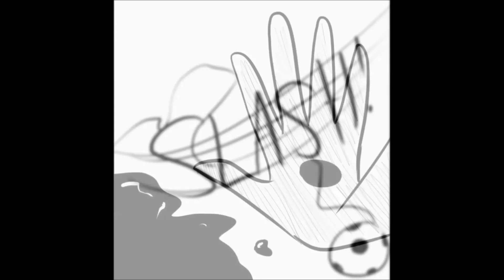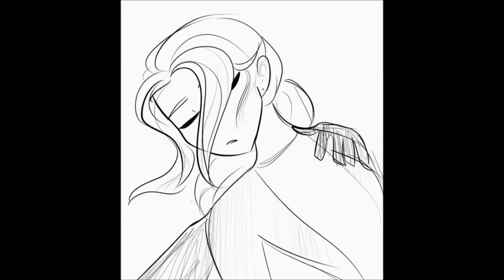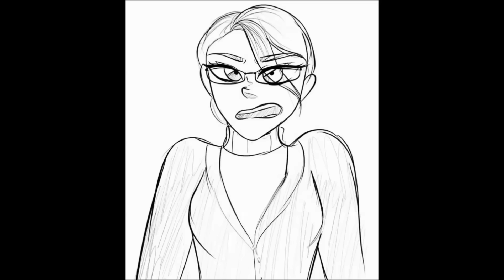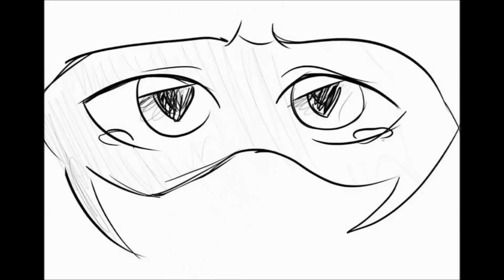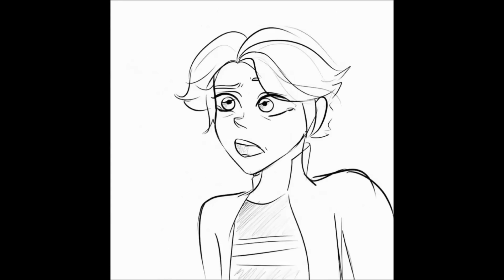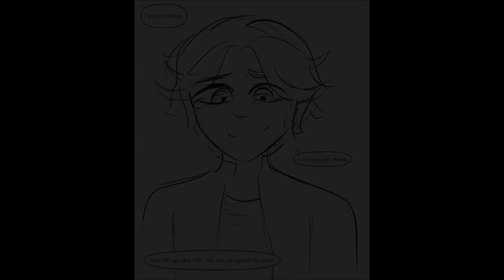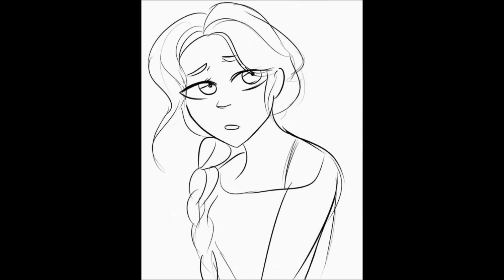"Chrysalis" Miraculous Ladybug Comic Dub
When Adrien Discovers A Deep Secret, He Needs To Depend More On Ladybug Than Ever As He Needs To Gather The Energy To Face His Father.
*RE-UPLOAD, Initially Made With Permission*

Cast

Marinette Dupain Cheng/Ladybug: Heidi Tabing

Adrien Agreste/Cat Noir: philsterman10

Gabriel Agreste/Hawkmoth/ Tom Dupain Cheng/Plagg: Joshiiwuh

Nathalie Sancoeur: Julisa Lopez

Sabine Dupain Cheng: Mira Rose

Nadja Chamack: vivianreed
Links To Cast

All Music Is Owned By Their Prospective Owners.

Some Of The Music Is Owned By The Miraculous Ladybug Team